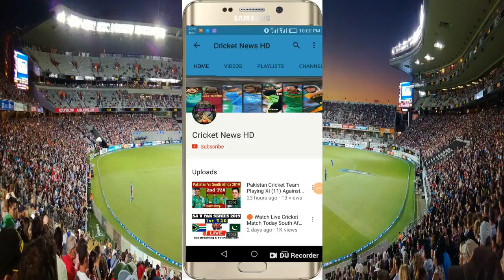Asia Cup 2022 Match 2 - India Vs Pakistan 2nd Match Confirm Playing 11, Comparison, IND vs PAK 2022,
In this Asia Cup 2022, India team has to play 2nd match against Team Pakistan.

And in this video I have given you all the information related to playing 11.